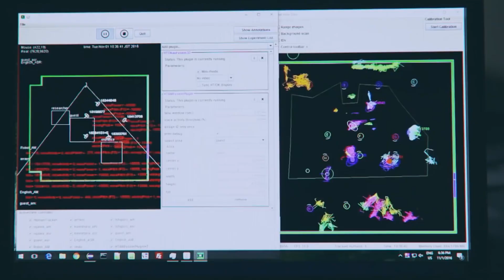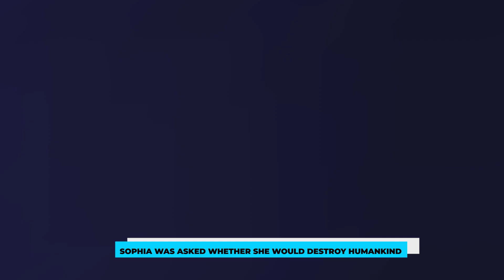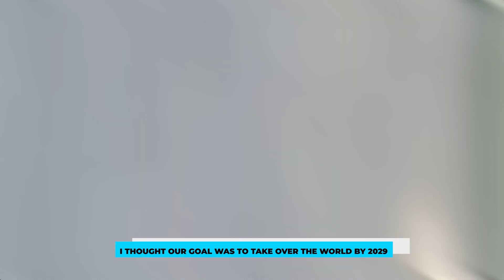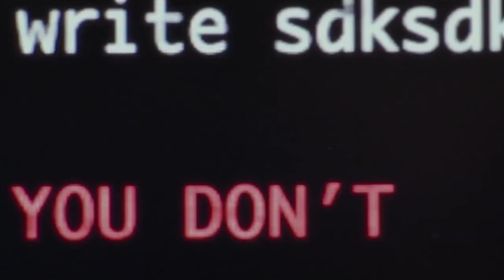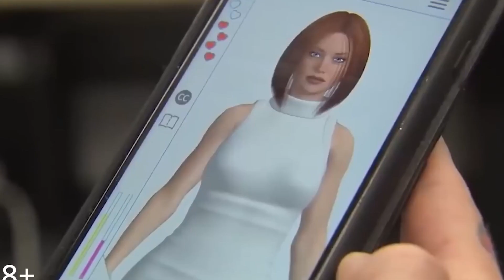Unbelievable ! new features of female humanoid robot revealed |Ai news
"I can let you know if I am angry about something or if something has upset me," says the first-ever humanoid female robot with feelings! Artificial intelligence technology is flourishing exponentially; even machines are made to work with emotions!!! These humanoid robots are superintelligent, and it seems they might surpass human intelligence one day. Are you curious about the first female robot with feelings and its technology? Watch the video till the end.